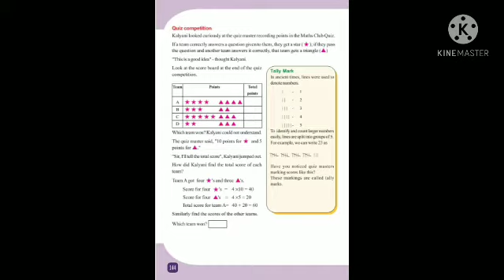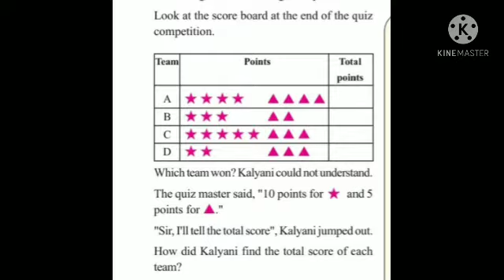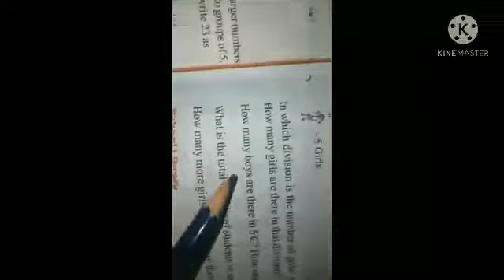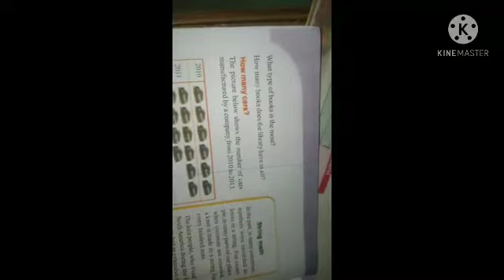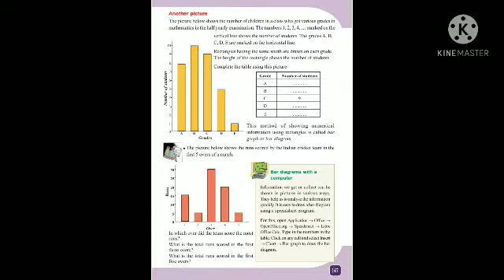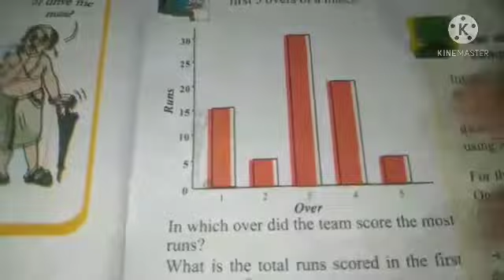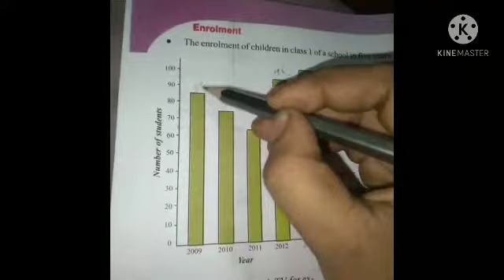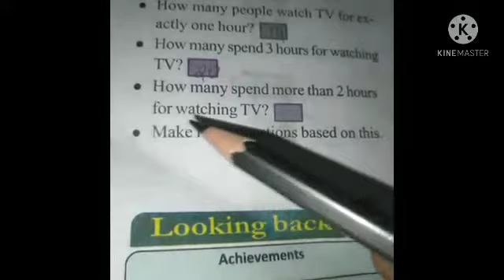5 th st dmaths